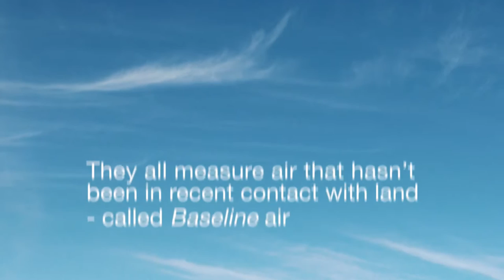Cape Grim marks 40 years of measurements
Video produced by the Australian Bureau of Meteorology celebrating 40 years of the Cape Grim measuring station.
You can find out more about Cape Grim and see the full size video